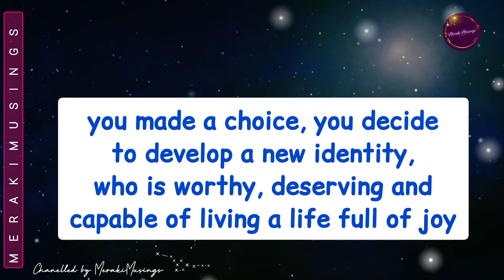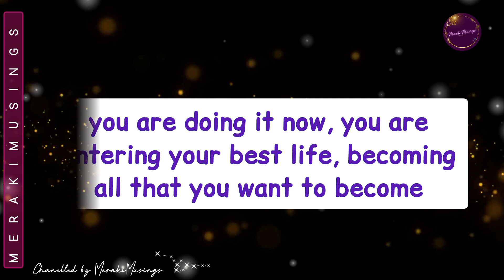God Message for You (if you're here You've simply decided the Best For You) 🧡